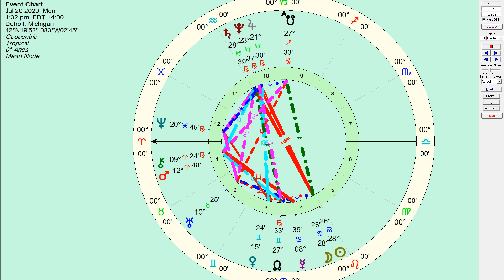Cancer New Moon July 20 2020, Daily Horoscope: Surrender - Honest Astrology